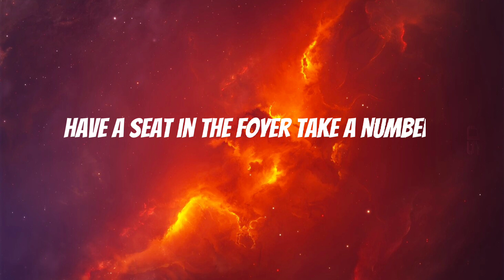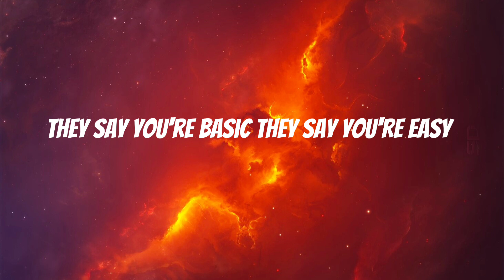Imagine Dragons - Thunder (Lyrics)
Imagine Dragons - Thunder (Lyrics) by Neverend Music.

Imagine Dragons

Lyrics

Thunder, thunder
Thunder, thun-, thunder
Thun-thun-thunder, thunder
Thunder, thunder, thun-, thunder
Thun-thun-thunder, thunder

Thunder, thunder
Thunder

Thunder, thun-thun-thunder
Thunder, thunder
Thunder, thun-, thunder
Thun-thun-thunder, thunder

Thunder

Lightning and the thunder, thunder (never give up, never give up)
Lightning and the thunder, thunder (never give up)